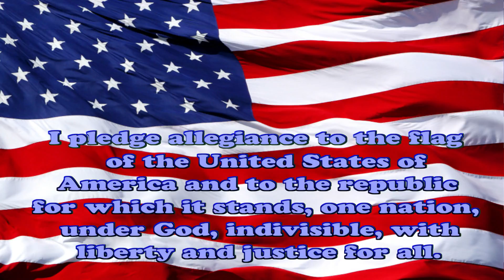4/26/17 - Rebel Report Morning News